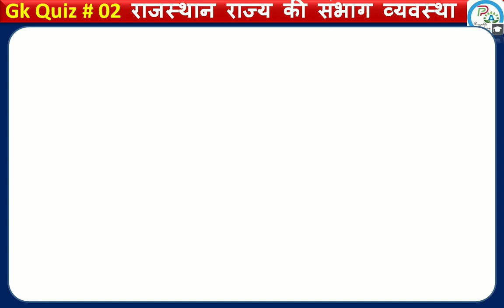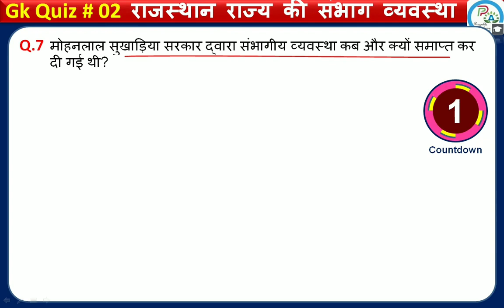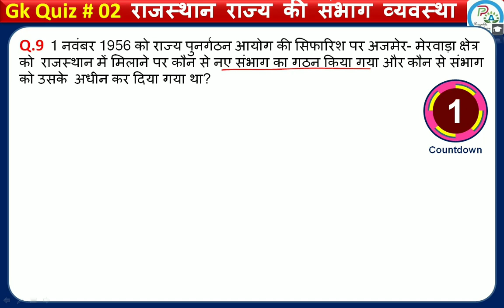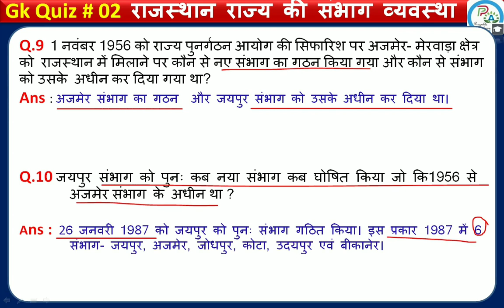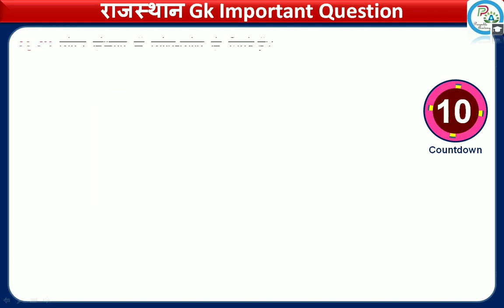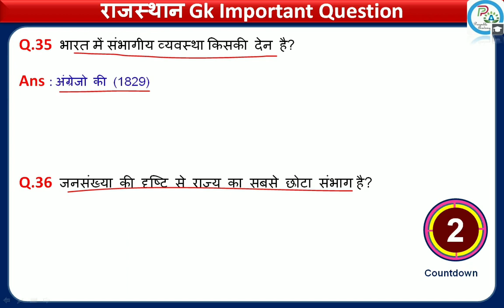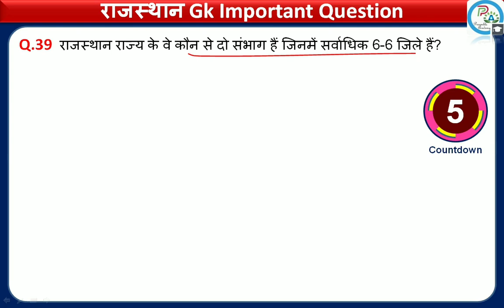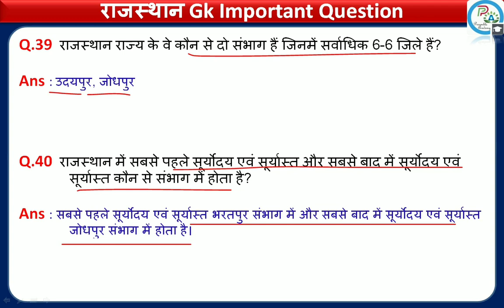Rajasthan GK Quiz 02 || Rajasthan GK most important question & Tricks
Rajasthan GK Quiz 02 || Rajasthan GK most important question & Trick

rajasthan gk quiz rajasthan gk tricks gk for patwari exam
राजस्थान लोक सेवा आयोग
राजस्थान का एकीकरण
rajasthan gk
raj gk
rajgk
rajasthan gk quiz
rajasthan gk quiz in hindi
reet gk
ras gk
rpsc gk
patwari gk
rsmssb
police
rajgk
constable
gk tricks
current gk
current affair
upsc gk
current gk rajasthan
currentgkinhindi
rajasthangkinhindi
Rajasthan parichay